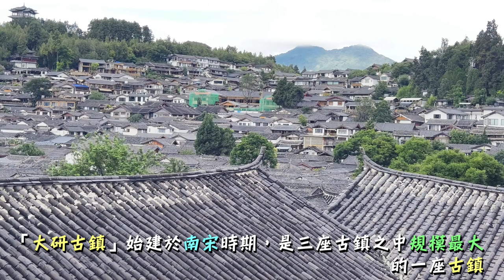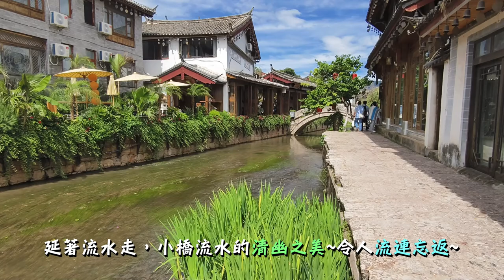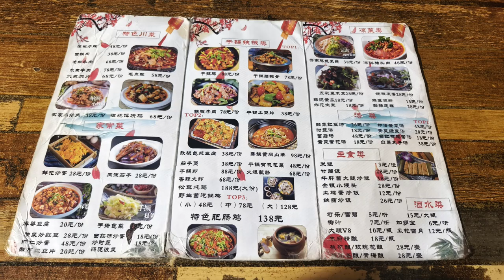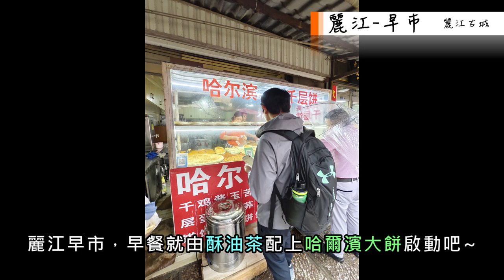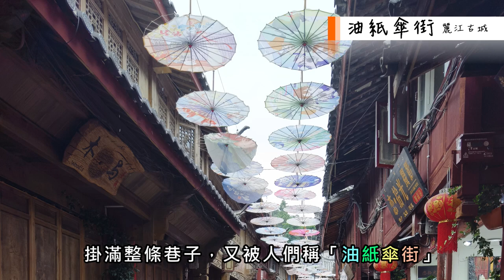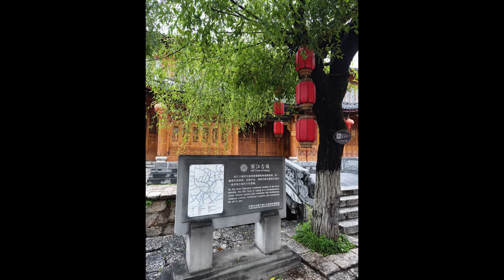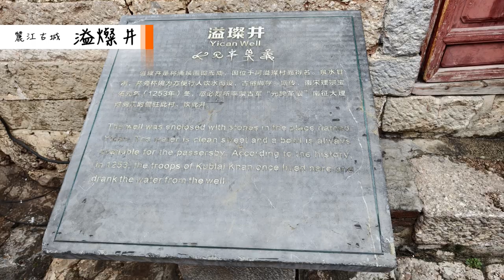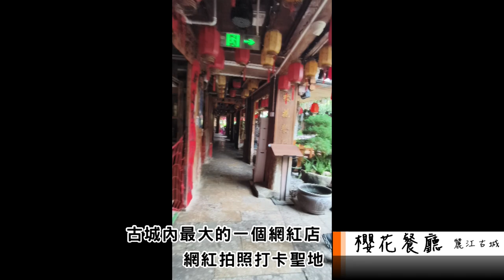麗江古城有什麼好玩?迷路時最有用的方法試一下吧! 沒想到住古城裡這麼方便~ Ep8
帶您走進有八百多年歷史的麗江古鎮，必踩景點帶您走一趟~

00:00 麗江古城介紹
01:20 大研花巷
02:04 民宿
02:27 麗江之眼景觀平台
02:57 大水車
03:09 麗江早市
03:57 獅子山景區-萬古樓
06:44 科貢坊
07:03 四方街
07:31 油紙傘街
07:44 三眼井
07:48 風鈴街-鵲橋(又見鵲橋咖啡館)
08:18 官門口
09:28 木府
11:22 大石橋
11:31 櫻花餐廳
12:44 迷路時的好法子
13:11 空無一人的麗江古城
13:58 茶馬廣場
14:31 遇見.麗江